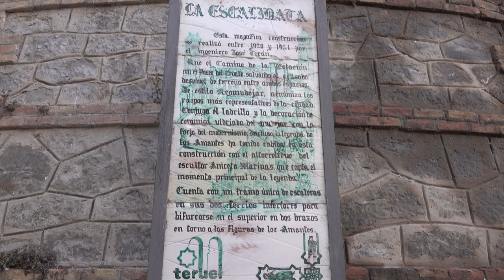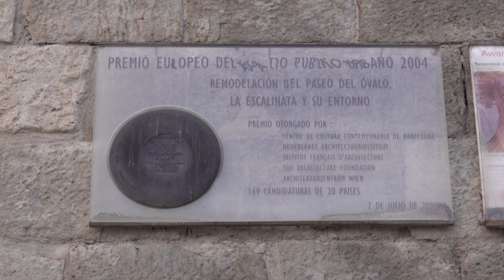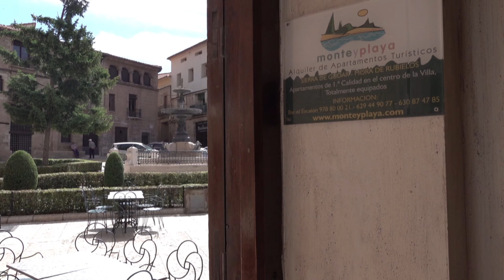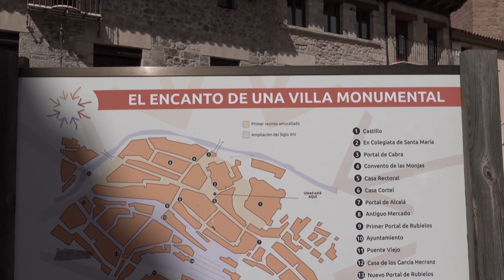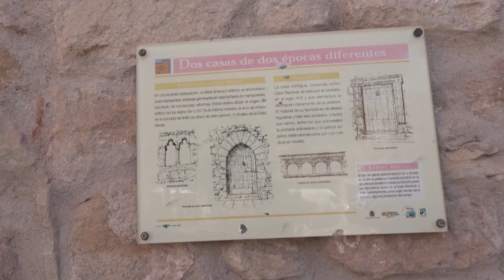CASTILLO MORA DE RUBIELOS |1 UN VIAJE A LA EDAD MEDIA#7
Empezamos el dia a tope y nos dirigimos a Mora de Rubielos.